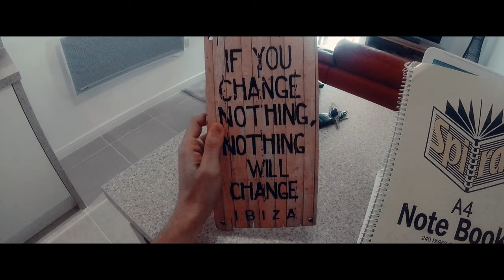Reezy Rane | Sony Vlog Contest BG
Кой съм аз
Film by Reezy Rane
Music & Sound Design - Brevis
FPV Drone - Vladimir Valchanov

Благодаря и на всички, които са ми помогнали в заснемането на кадрите и на всички модели, които ми се връзват на глупостите